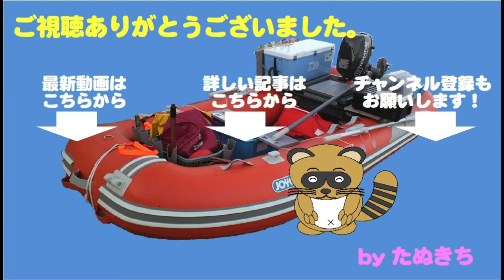ナブラの正体は青物か！？でも青い魚体が鮮やか過ぎない？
この日は苦戦、午前中でキープ1匹のみ。
そろそろ、タイムリミットの正午を迎えようという頃、
前方100mほどの所に小規模なナブラ発見！
着いた頃には沈むパターンかもと思いつつも、
ダメもとで急行してみます！

果たして結果や如何に！！